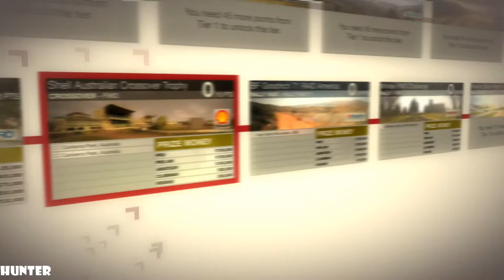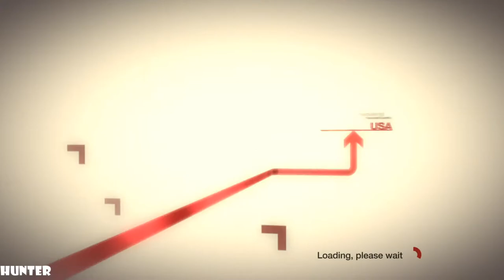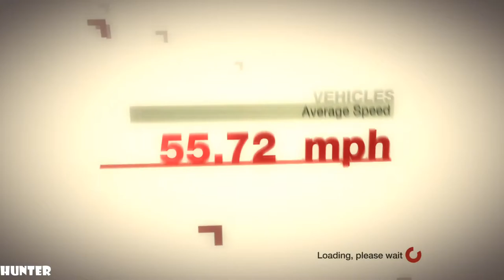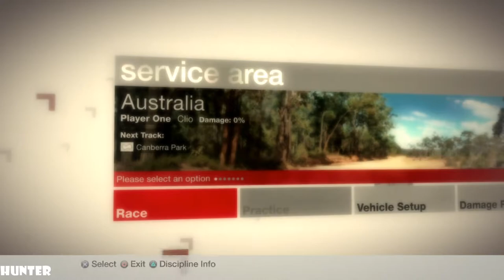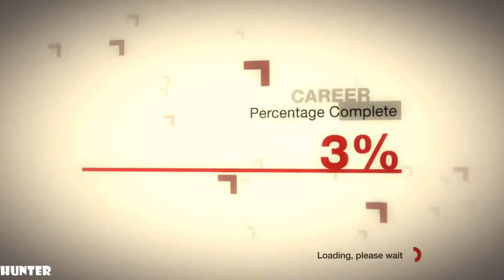Colin McRae DiRT Gameplay PS3 (1080p60FPS)